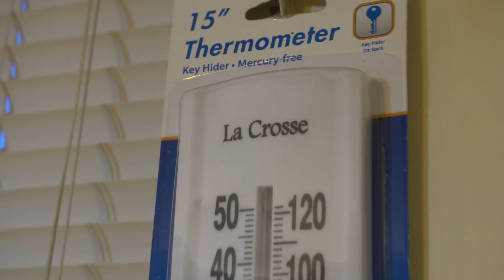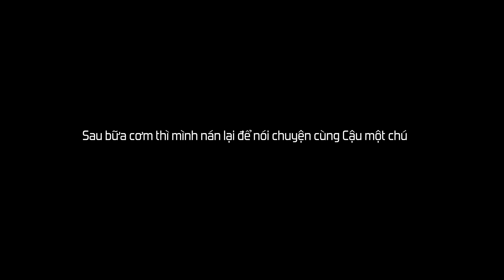MÌNH CÓ BẦUUUUUU ănRỒI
Hôm nay mình ghé qua nhà của Cậu Mợ Bảy để cùng ăn cơm tối với gia đình của Cậu Mợ.
Ở phía sau nhà Cậu mình, thì mọi người đang dựng lên một cái giàn bầu. Cậu và anh Hai mình đã bắt tay vào đóng cái giàn này cũng được mấy ngày trời rồi, và bây giờ thì mọi công đoạn cũng gần hoàn tất.
Mình chia sẽ đến các bạn cuộc sống và sinh hoạt rất thường ngày của gia đình mình; ở Mỹ thì chỉ có như vậy thôi, đồ đạc dụng cụ đều có sẵn, nên mình có thể dễ dàng tìm và tự chế tạo, cũng như sửa chữa những thứ lặt vặt xung quanh nhà!
Gear:
📷 Sony a6300 (4k quality)